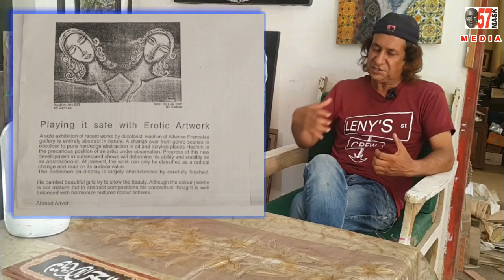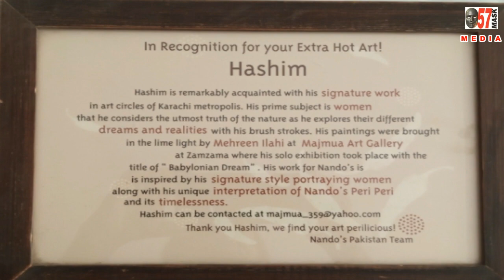Mr. Mohd. Hashim Khan ( ART AND ARTIST INTERVIEWS )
Mr. Mohd. Hashim Khan born in 1962 in Karachi , he is a born artist and self taught  but he has his signature art which is very important for an artist to have. still improving his work day by day, his second part is his sculpture which is very important in his art , when combined  make him more talented . did many exhibitions group and solo .